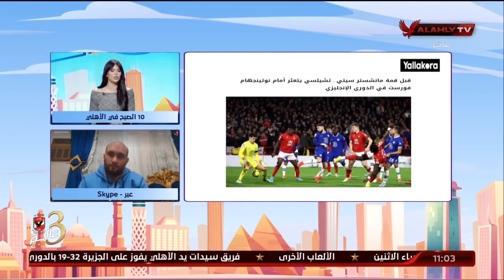سكايب مع الأستاذ محمد همام الناقد الرياضي والحديث عن أبرز الاخبار الرياضية في الصحف والمواقع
سكايب مع الأستاذ محمد همام الناقد الرياضي والحديث عن أبرز الاخبار الرياضية في الصحف والمواقع | 10 الصبح في الأهلي